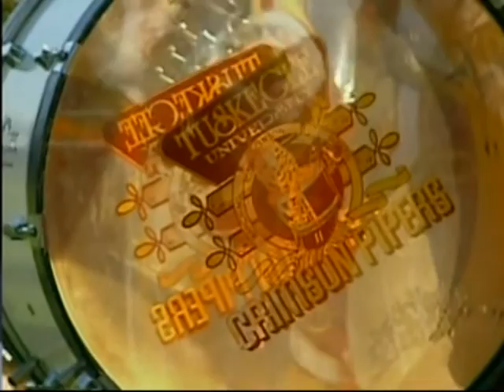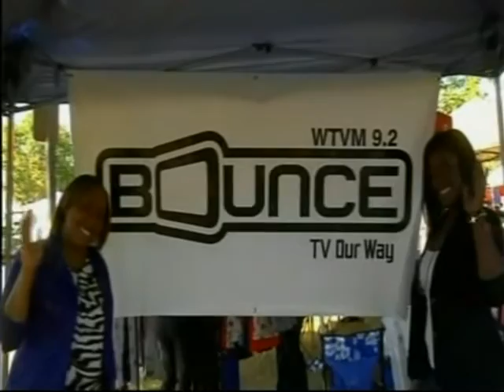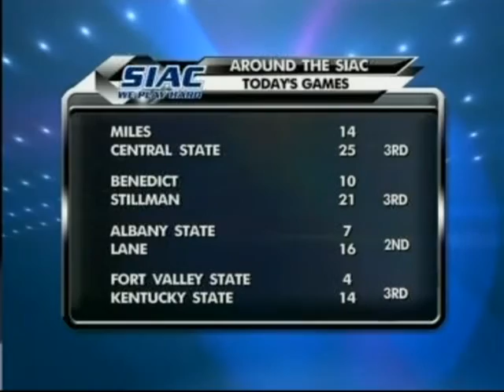2013: 78th Annual Tuskegee-Morehouse Classic: Morehouse Maroon Tigers vs Tuskegee Golden Tigers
The 78th Annual Tuskegee-Morehouse Football Classic between Morehouse Maroon Tigers vs Tuskegee Golden Tigers  at the A.J. McClung Memorial Stadium, in Columbus, GA on October 12, 2013.  The game was televised live on Bounce TV.